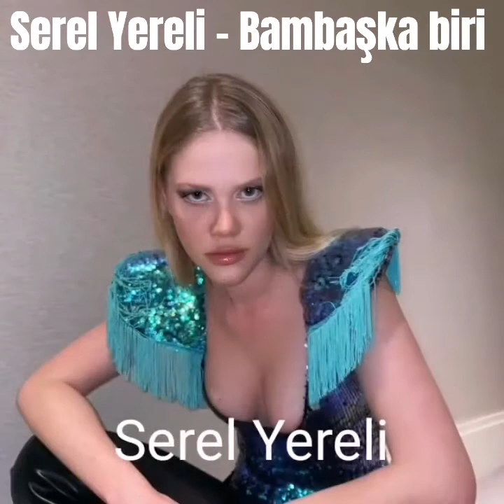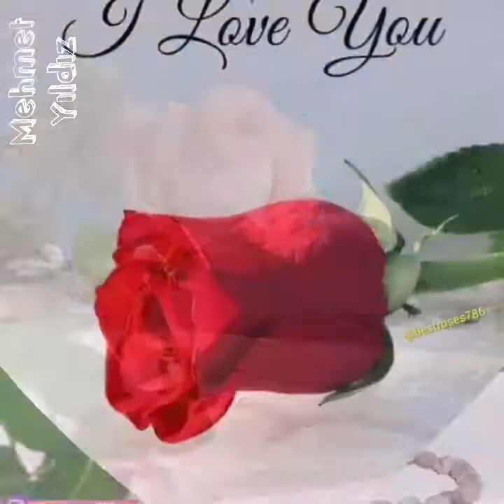Serel Yereli - Bambaşka biri - Serel Yereli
309 Serel Yereli - Bambaşka biri - Serel Yereli